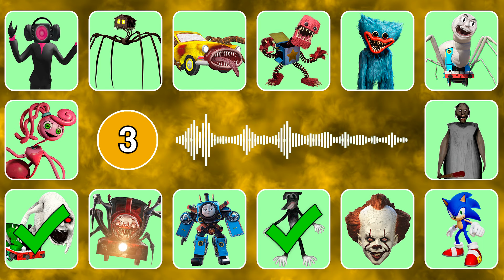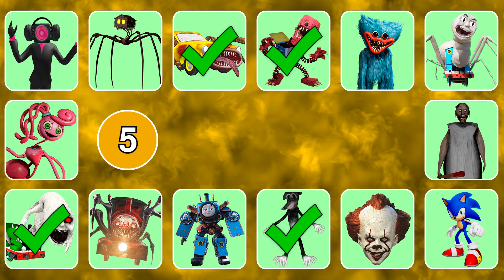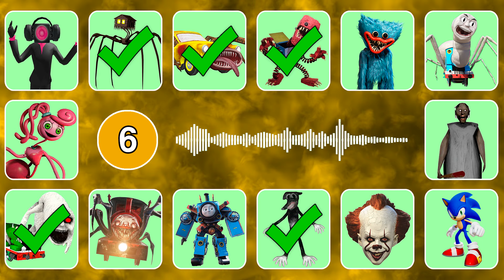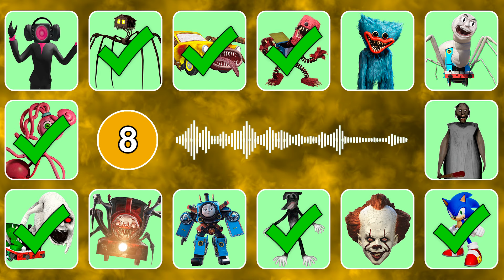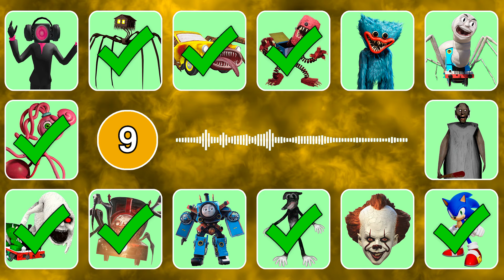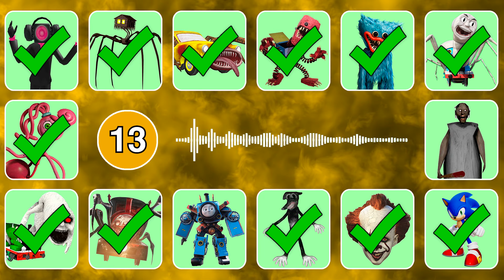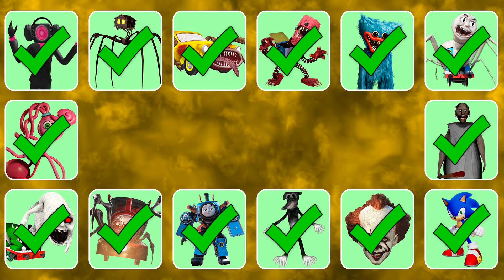Guess Monster Voice Spider House Head, Choo Choo Charles, Cursed Percy, Skibidi Thomas Coffin Dance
Monsters in this video: Boxy Boo, Cartoon Dog, Granny, Huggy Wuggy, Pennywise, Skibidi Thomas, Sonic, Speaker Woman, Cursed Percy, Mommy Long Legs, Car Eater, Choo Choo Charles, Spider House Head, Spider Thomas